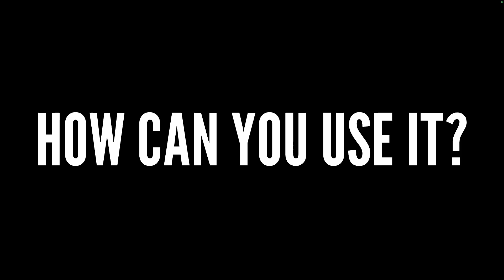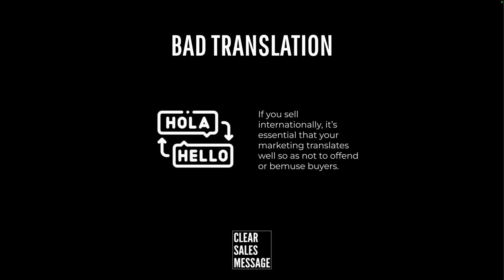Bad Translation | Understand Your Buyer | Psychology of Selling